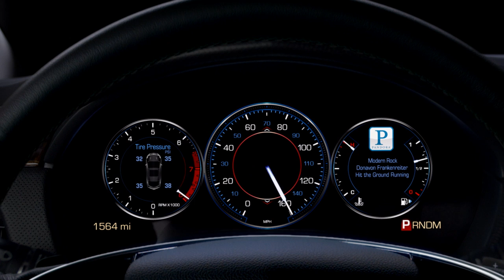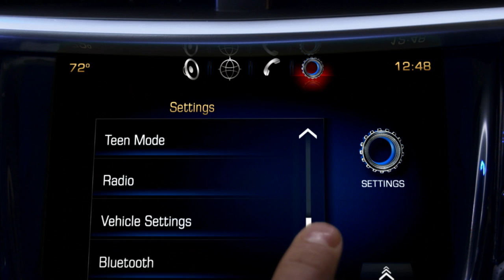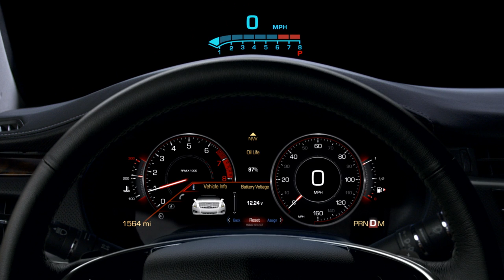Cadillac CUE system